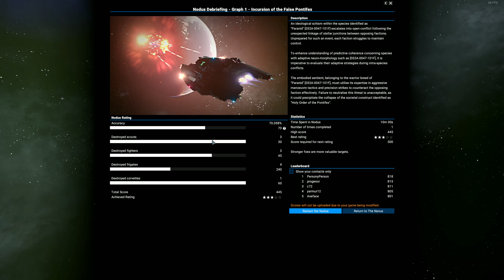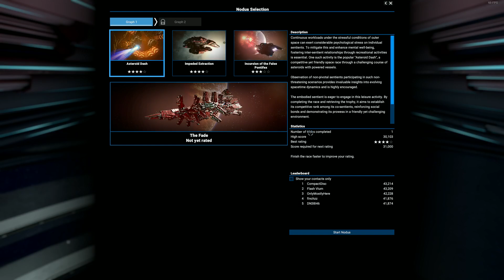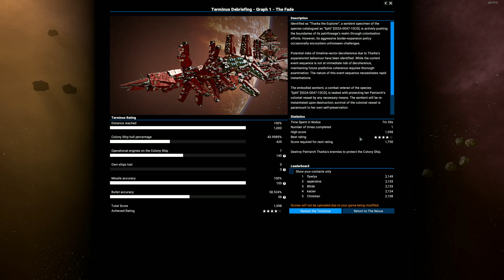Eshir's X4 Timelines playthrough Mission 3 False Pontifex and 4 The Fade